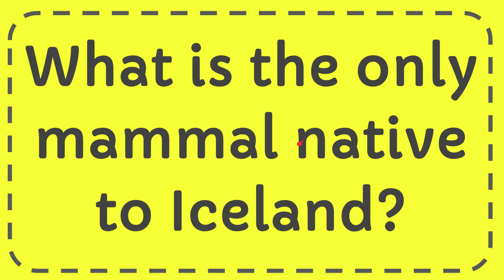What is the only mammal native to Iceland?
What is the only mammal native to Iceland? NEW VIDEO#